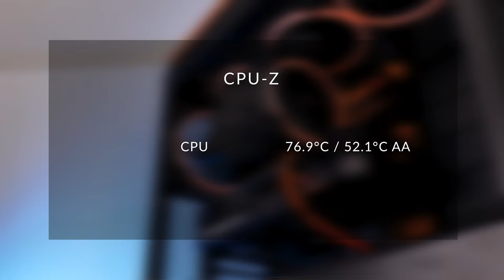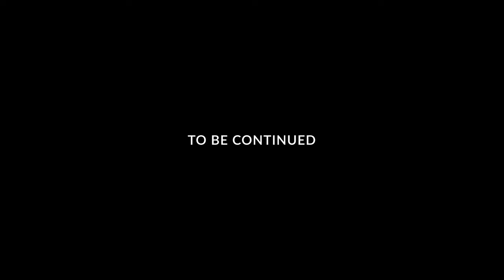Building The BEST be quiet! Build - Ep.3: Finishing the LightBase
Instead of building just an awesome Working / Gaming Rig, we decided to build two. Both use the same components while being separated by their fans. But for today, let's finally finish building the first contestant!

Case: Be quiet! Dark Base 900 rev 2
GPU: Asus Geforce 3090ti Tuf
CPU: AMD Ryzen 5950x
Cooler: Be quiet! Dark Rock Pro 4
MB: Asus Tuf Gaming X570-Plus
SSD: Samsung 980 Pro
RAM: Pinnacle MM1 Konduit
Fans: Be quiet! Light Wings
PS: Be quiet! Dark Power Pro

Hoto Precision Screwdriver Set
Thermal paste: Gelid CG-Extreme

00:00 Finished Build
02:00 Booting Problems
06:55 Mesh Filter
07:20 Temperature Test
08:55 Sound Samples
10:00 Game Benchmarks
11:00 Summary
11:30 Version 2 Intro